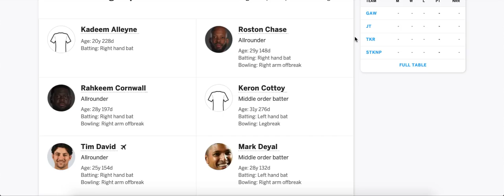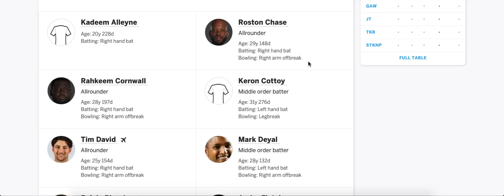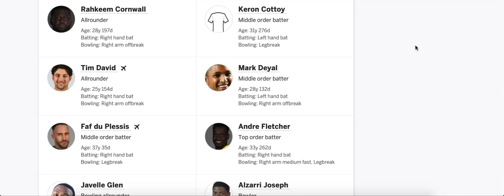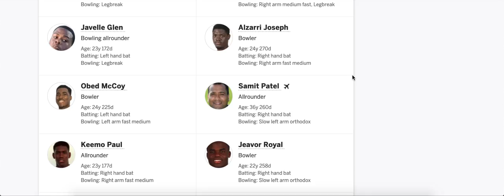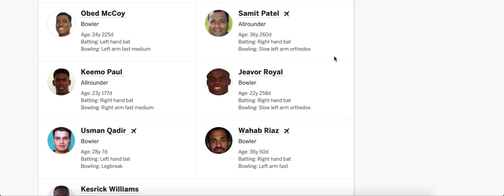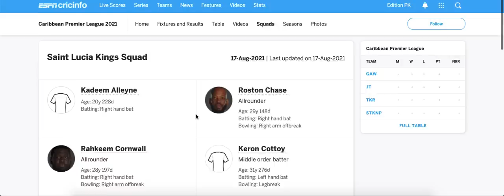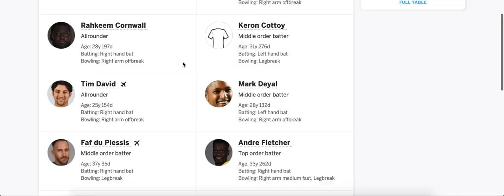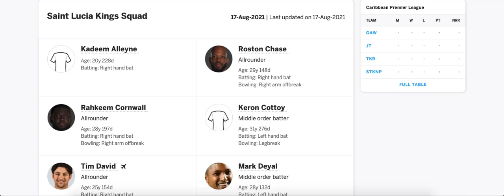Saint Lucia Kings Naam Badla Kya Kaam Bhi Badle Ga ? | Cricket Aur Paisa | CPL 2021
Join Cricket Free Tips Join Telegram

We Help in Learning Sports Better and a New side to the Money Involed in Cricket ,
Football and Tennis .

How to Depsoit in Bet365 from India ?

Cricket Exchange
Saint Lucia Kings Naam Badla Kya Kaam Bhi Badle Ga ? | Cricket Aur Paisa